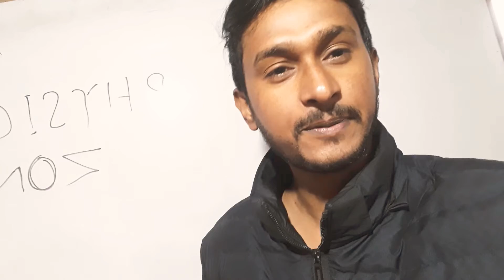Best of luck students, PHYSICS ZONE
11th 12th PHYSICS and IIT-JEE and NEET